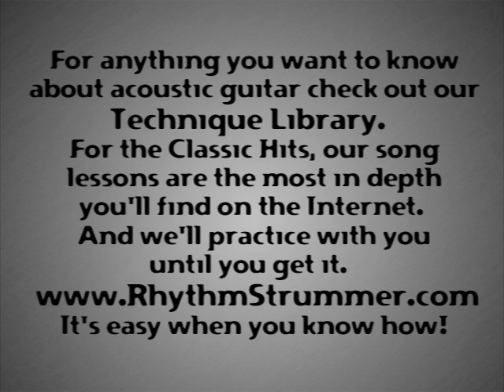End Pin Tuning - Amazing Guitar Trick - Funny Guitar Lesson - Peter Langston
Most guitar teachers never bother to teach their students about the amazing sounds you can get by turning the end pin. Is End Pin Tuning a secret that hotshots want to save for themselves?  In this short lesson, Peter Langston shares the secret with the world.